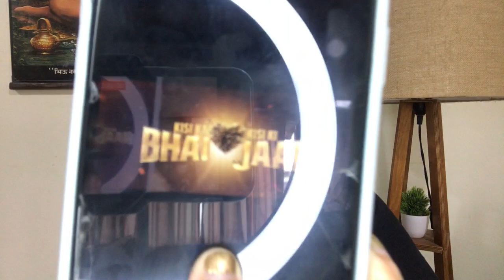Salman Khan ne iss hatke andaaz mein kiya KBKJ ko announce, social media par lagi aag🔥